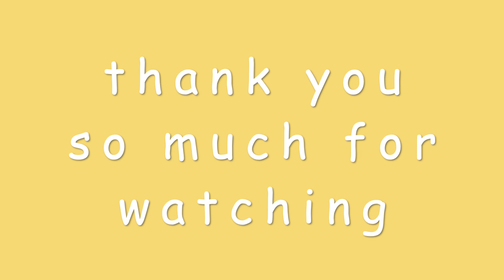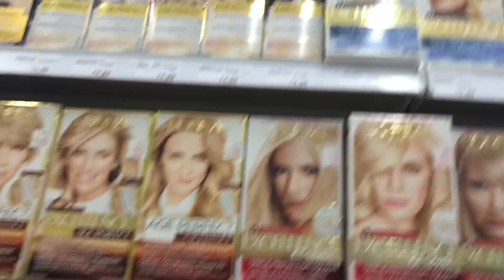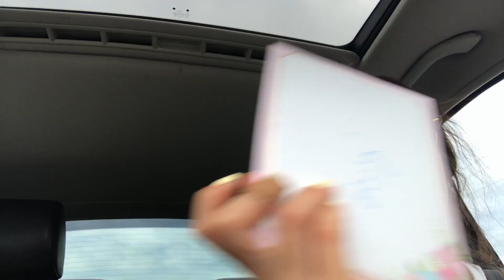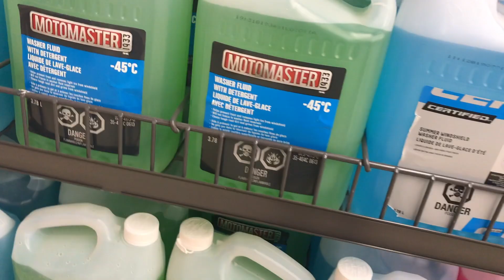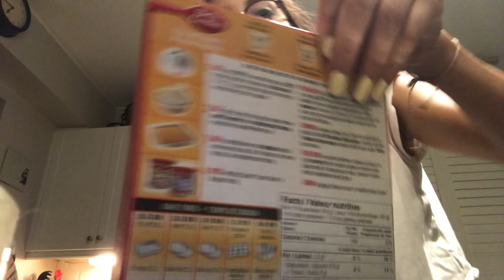July 2019 Part 1!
Special thank you to Emily Doyle for helping me socialize through my exhaustion from work. You made my summer not boring. Love you long time!!